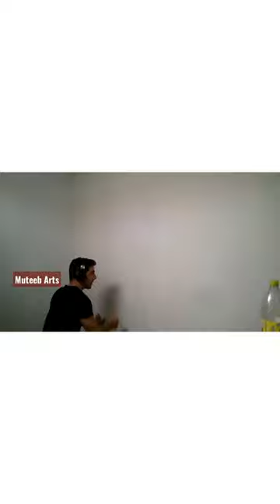lion painting / Multi color lion painting